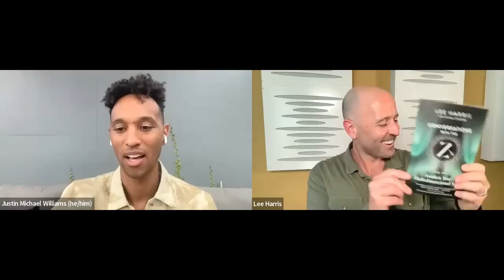Live Webinar: Justin Michael Williams & Lee Harris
Watch this incredible conversation with me and Lee Harris as we go deep into discussing his work and how it can help you manifest your dreams into REALITY.

Get your copy of Lee's new book, Awaken Your Multidimensional Soul